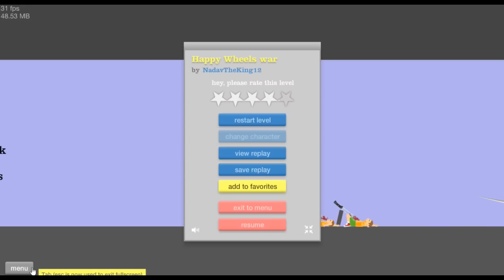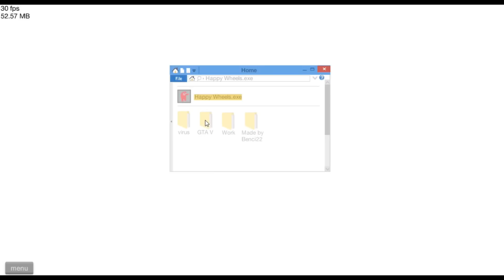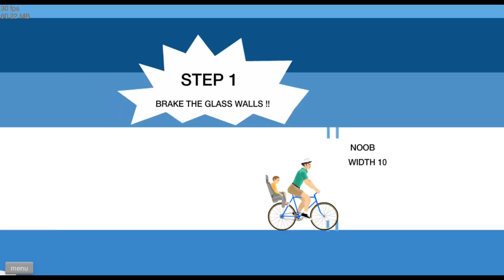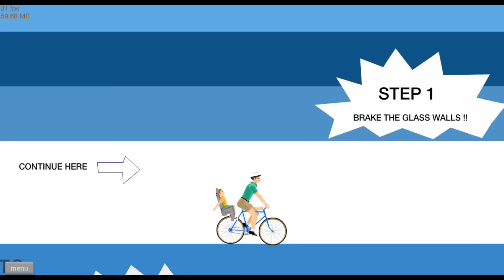Happy Wheels | A HÁBORÚ [3. rész]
Itt az ideje, hogy megnézzünk néhány, játékosok által készített Happy Wheels pályát! Lesznek itt vicces, nehéz, érdekes, ötletes és lenyűgöző pályák is.